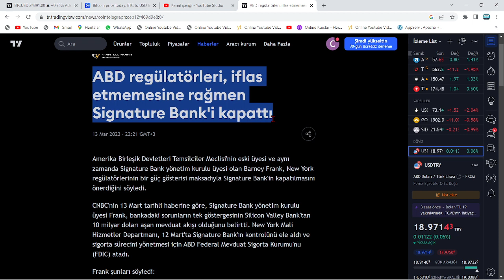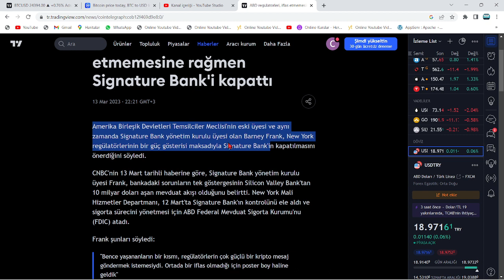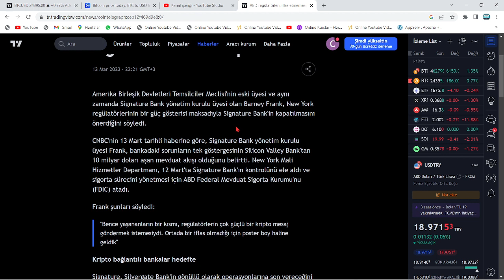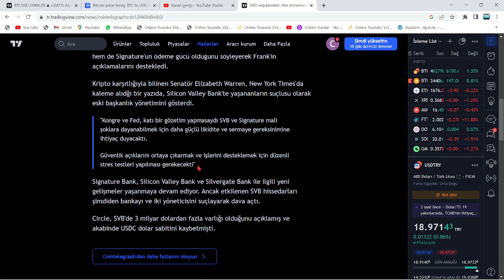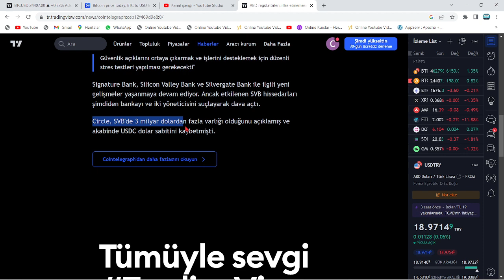ABD, BİNANCE'IN COİN SATIŞINI DURDURDU🚨SATIŞ YASAĞI🚨KRİPTO TARİHİNİN EN BÜYÜK ÜÇÜNCÜ İFLASI YAŞANDI🚨